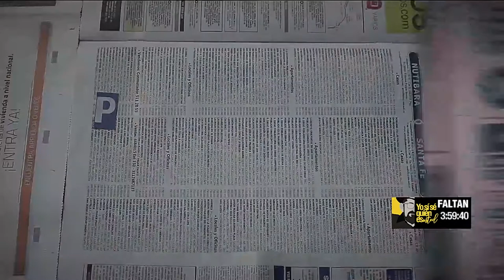Becas tecnologías - Sapiencia [Parihueliando con vos] Telemedellín